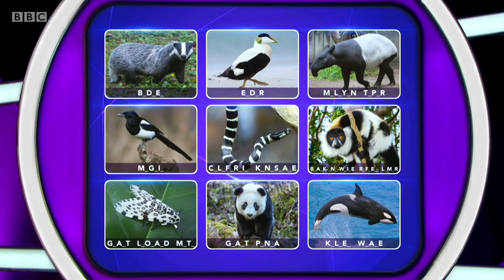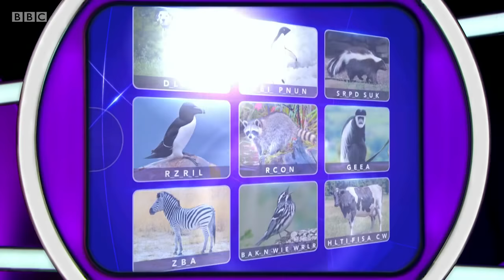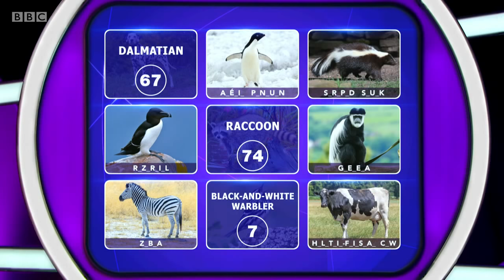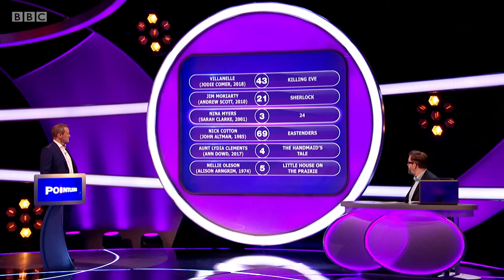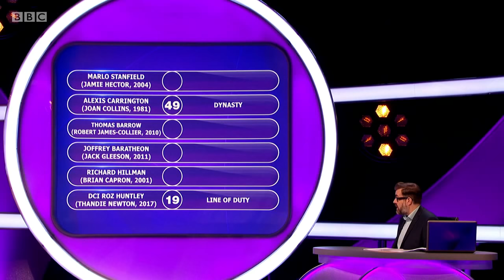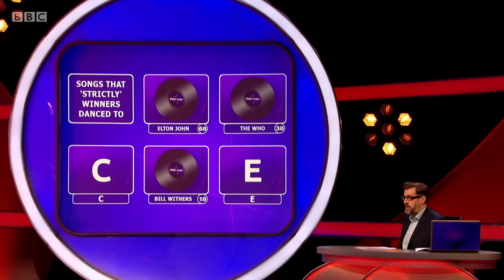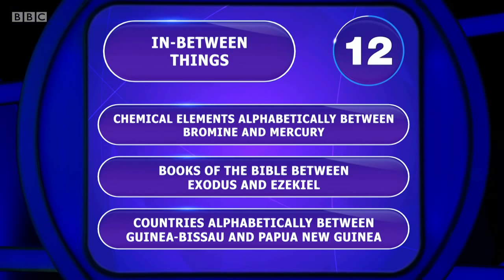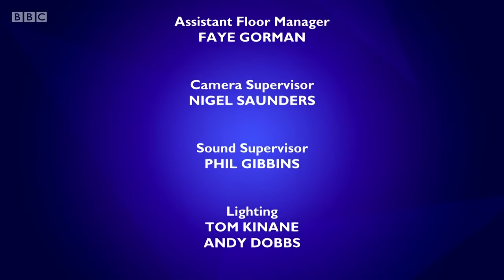Pointless Celebrities Series 14: Strictly.18 Sep 21.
A Strictly special featuring Richard Coles, Anton Du Beke, Luba Mushtuk, Anneka Rice, Sunetra Sarker, Jacqui Smith, Lauren Steadman and Emma Weymouth.